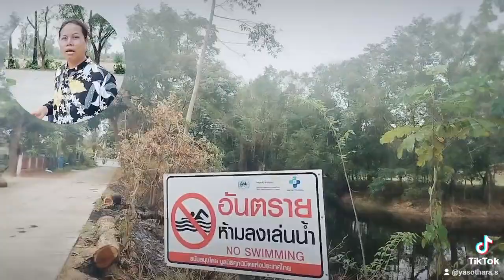สำรวจโบราณสถาน ศาสนสถานขนาดใหญ่ ปราสาทบ้านจารย์ อำเภอสังขะ จังหวัดสุรินทร์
ที่มา  ยโสธารา   ศิริภาประภากร
ปราสาทสังข์ศิลป์ชัย (ปราสาทบ้านจารย์)

ปราสาทสังข์ศิลป์ชัยหรือประสาทบ้านจารย์ ปราสาทสังข์ศิลป์ชัยตั้งอยู่หมู่ที่ 1 ตำบลบ้านจารย์ อำภอสังขะ จังหวัดสุรินทร์  อยู่ทางด้านทิศตะวันตกของที่ทำการ อบต.บ้านจารย์ เป็นศิลปะแบบขอม มีทับหลังรูปพระอินทร์ทรงช้างเอราวัณที่สวยงาม ตั้งอยู่บนเนินดินขนาดใหญ่ มีคูน้ำรูปเกือกม้าล้อมรอบ มีทางเข้าอยู่ทางทิศตะวันออก

ปราสาทสังข์ศิลป์ชัย หรือปราสาทบ้านจารย์ มีลักษณะเป็นปราสาทองค์เดียวหลังค่อนข้างใหญ่ แผนผังเป็นรูปสี่เหลี่ยมจัตุรัสย่อมุมสิบสอง ตั้งอยู่บนฐานสูง ปัจจุบันหักพัง หลังคาทลายลงมาเหลือผนังบางส่วนและกรอบประตูด้านทิศตะวันออก สิ่งสำคัญของปราสาทหลังนี้คือ ทับหลังที่พบบริเวณด้านหน้า มีขนาดใหญ่กว่าที่พบทั่วไป คือ ขนาดยาว 2.70 เมตร สูง 1.10 เมตร และหนา 0.85 เมตร ตรงกลางสลักเป็นภาพพระอินทร์ทรงช้างเอราวัณท่าร่ายรำ พนมมือประกอบ แนวทับหลังตอนบนเป็นภาพเทพพนมในซุ้มเรือนแก้ว 10 ซุ้ม เรียงกัน นอกจากนี้ ยังพบเสาประดับกรอบประตูแปดเหลี่ยม จำหลักรูปฤษีนั่งอยู่ภายในซุ้มบริเวณโคนเสาด้วย